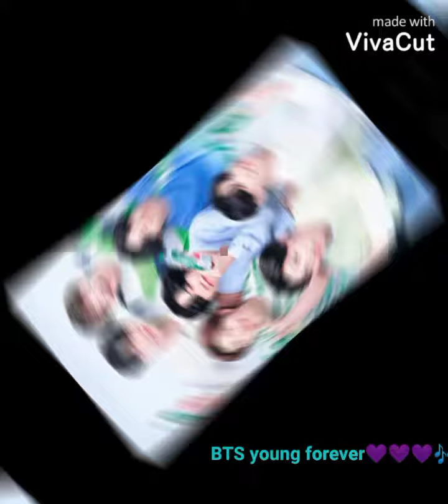BTS young forever ❤️❤️ ❤️😘💜💜 lirics 🎶🎶 bonsome 4